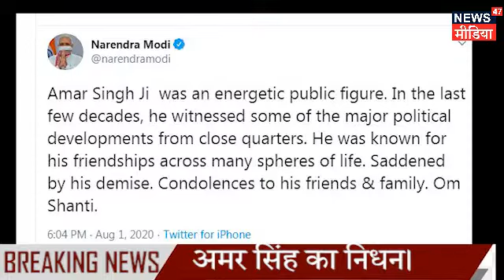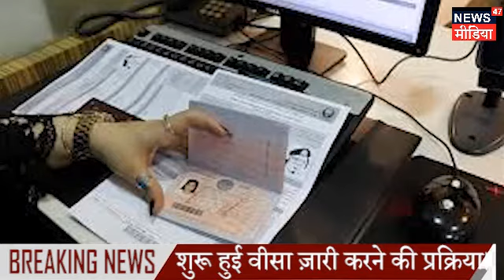SUPERFAST20 || देश दुनिया की 20 बडी़ खबरे || RITU MADAN 02.08.2020 II NEWS47